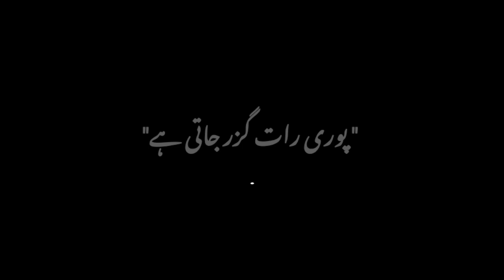black screen status || black screen video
𝐑𝐚𝐣𝐚 𝐀𝐤𝐚𝐬𝐡𝐚

𝐊𝐄𝐘𝐖𝐎𝐑𝐃 👇
Deep2lines
Urdu poetry,
Best poetry
Best Shayari
Ghalib
Allama Iqbal
Josh Mailhabadi
Firaq Gorakhpur
Juan Elia
Ali Sardar Jafri
Mir Anees
Mirza Dabeer
Ahmad Faiz
Sahir Ludhiana
Murshad poetry
Aftab Iqbal
Sahibzada Waqar
Raja Hassan
Badmashi poetry
Judai poetry
Urdu lyrics
Narazgi poetry
Dempend on mood
Friendship quotes Urdu
Abida Parveen songs
Abida Parveen poetry
Sanam marvi songs
Short clips
Miza ghalib poetry
iSHq poetry
Birthday poetry in Urdu
Sad status
WhatsApp status
WhatsApp status video
Viral video
Sad poetry
Urdu poetry
2 lines poetry
Viral video
Famous video
Famous poetry
Famous poetry video
Urdu Shayri
Shayri status video
Best poetry
Beautiful poetry status
Beautiful shayri
Black screen status tamli
Black screen status happy birthday
Black screen status in tmil
iMovie black screen status download
How to make black screen status in WhatsApp
iMovie black screen status sad download
iMovie black screen status songs
iMovie black screen sad status
Black screen lyrics status download
Black background status download
Saraiki song status
saraiki song status download
Saraiki black screen status
Saraiki sad status black screen
Saraiki sad poetry